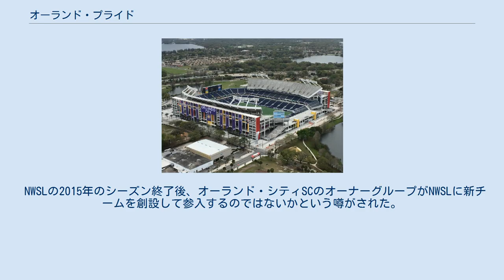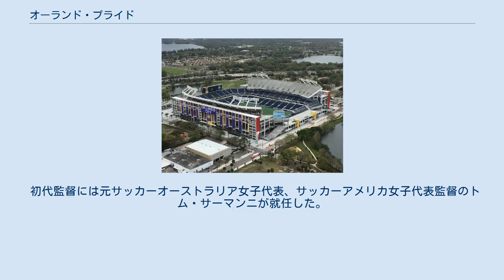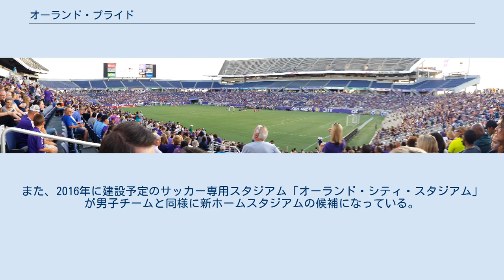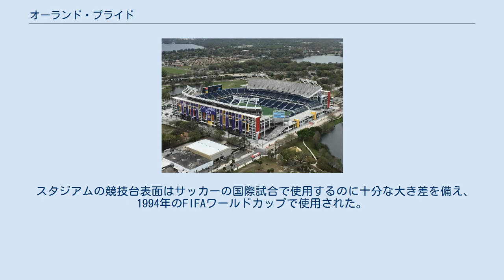オーランド・プライド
オーランド・プライド (英語 : Orlando Pride) は、アメリカ・ フロリダ州オーランドをホームタウンとする女子のプロサッカーチーム。
2016年にアメリカ女子サッカーの最高峰であるNWSLに新規参入した。
 MLSに所属するオーランド・シティSCの系列チーム。
 2016年4月23日に行われたホーム開幕戦でNWSL記録となる23,403人の観客を集めた。
 NWSLの2015年のシーズン終了後、オーランド・シティSCのオーナーグループがNWSLに新チームを創設して参入するのではないかという噂がされた。
 2015年10月20日にレイク・エオラ・パークでプレスカンファレンスが開かれ、オーナーであるフィル・ローリンスがチーム名とチームロゴ、チームカラーを発表した。
 初代監督には元サッカーオーストラリア女子代表、サッカーアメリカ女子代表監督のトム・サーマンニが就任した。
 2015年10月26日、オーランド・プライドはクラブの歴史における最初の獲得選手を発表した。
プライドはポートランド・ソーンズFCとのトレードで、アメリカ代表のFWアレックス・モーガンとサッカーカナダ女子代表のカイリン・カイルを、2015年NWSL拡張ドラフトと2016年NWSL学生ドラフトの1巡目指名権、2016年と2017年の外国人枠との交換で獲得した。
またFCカンザス・シティとのトレードでサラ・ハーゲンと2016年NWSLドラフト2巡目指名権を、2017年学生ドラフト2巡目指名権との交換で獲得した。
 2015年10月20日、オーランド・プライドの創設者であり代表であるフィル・ローリンスによってチーム名がアナウンスされました。
彼はチーム名について「ライオンズファミリーとの確固たる結びつきを意味するとともに("ライオン"はクラブ全体の象徴となっている)、私たち皆がオーランド市について抱いていることことを表している」と述べた。
 チームカラーは紫と水色。
チームロゴはレイク・エオラ・パークにある有名な噴水のイラストが描かれてある。
 キャンピング-ワールドスタジアム、2017年までのオーランド・シティのホーム会場 オーランド・プライドは2016シーズンは男子チームのオーランド・シティSCと同様にキャンピング-ワールドスタジアムをホームスタジアムとして使用している。
また、2016年に建設予定のサッカー専用スタジアム「オーランド・シティ・スタジアム」が男子チームと同様に新ホームスタジアムの候補になっている。
 キャンピング-ワールドスタジアム(以前のオーランドスタジアム)は、オーランド・ダウンタウンに所在する屋外スポーツスタジアム。
 スタジアムの収容人数は60,219人。
 スタジアムの競技台表面はサッカーの国際試合で使用するのに十分な大き差を備え、 1994年のFIFAワールドカップで使用された。
 1996年のオリンピックでも、男子、女子両方のサッカーの試合が行われた。